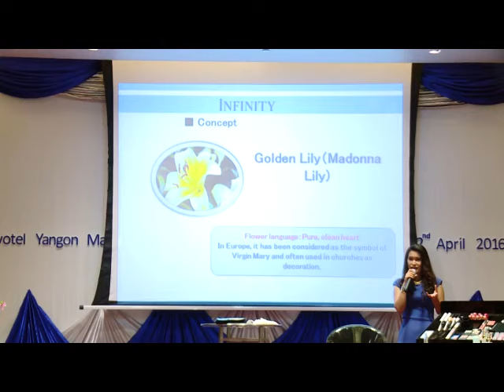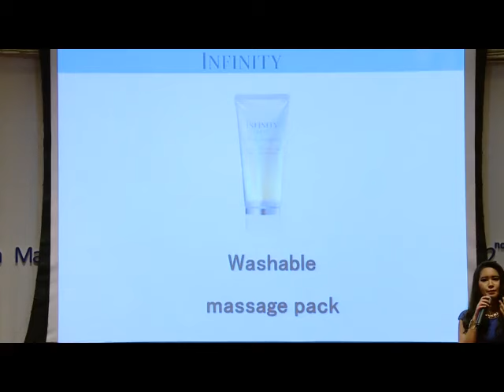ရန္ကုန္ျမင္ကြင္းက်ယ္ (8.4.2.2016)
KOSE' Cosmetics Summer Beauty Workshop